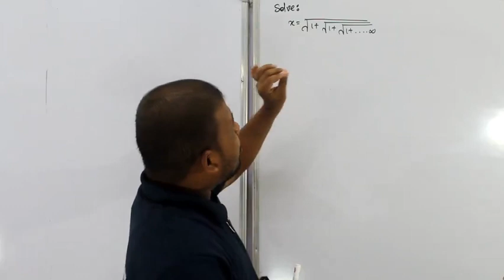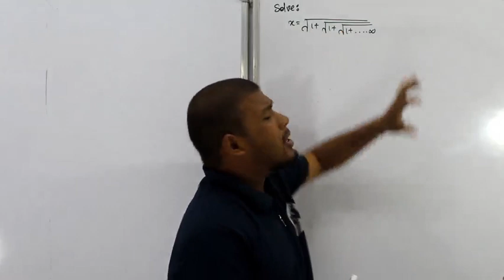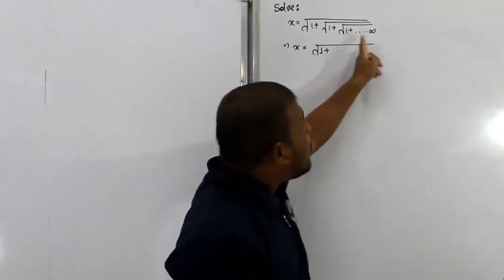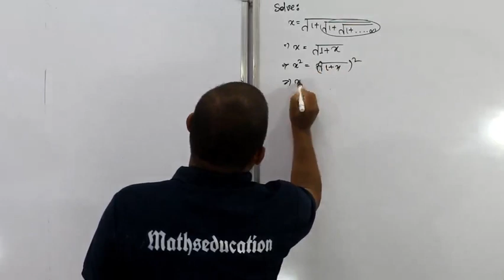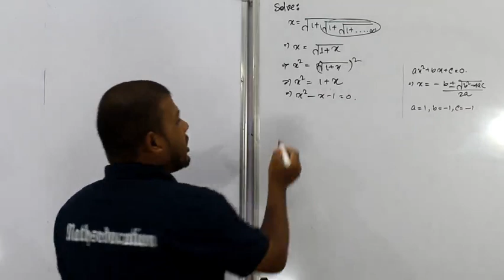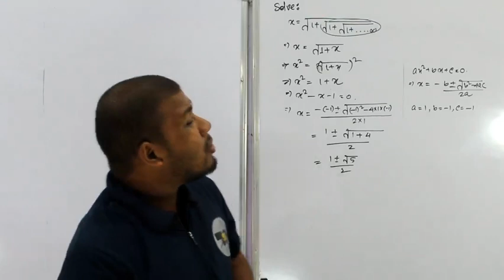Assam Mathematics Olympiad 20||Assam Academy of Mathematics||AAM